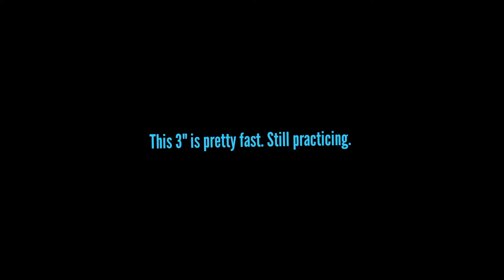More FlyWoo Whirli w/Insta360 GO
I love flying this quad. It responds so well and feels so locked in. Blast to fly.